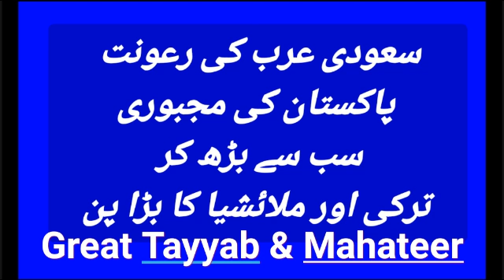سعودی عرب نے پاکستان کو ملائیشیا کانفرنس میں شرکت سے لوکاس ترک صدر فروری میں پاکستان کا دورہ کر رہے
سعودی عرب نے پاکستان کو ملائیشیا کانفرنس میں شرکت  سے لوکاس ترک صدر فروری میں پاکستان کا دورہ کر رہے جبکہ وزیراعظم عمران خان جنوری کے آخر میں 31 جنوری کو ملائیشیا کا دورہ کریں